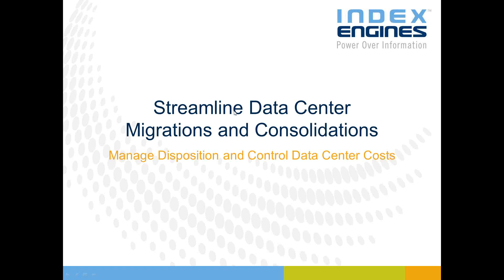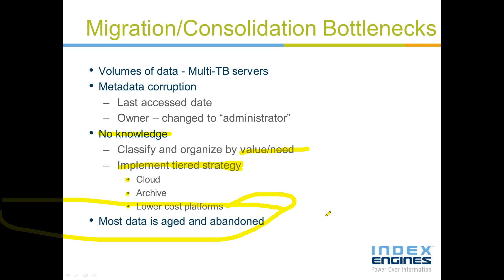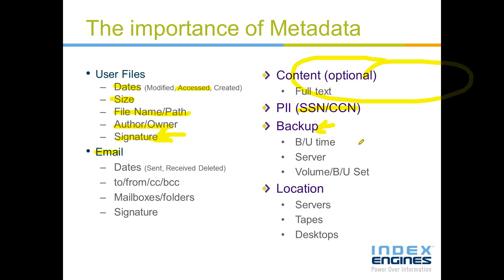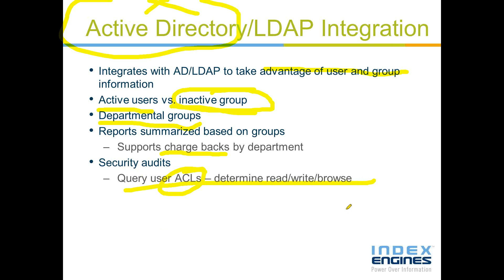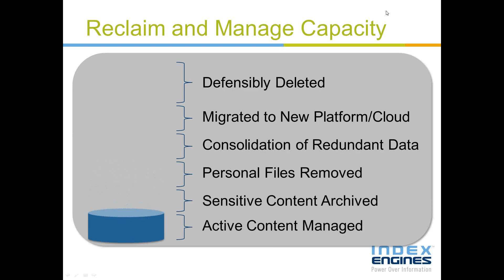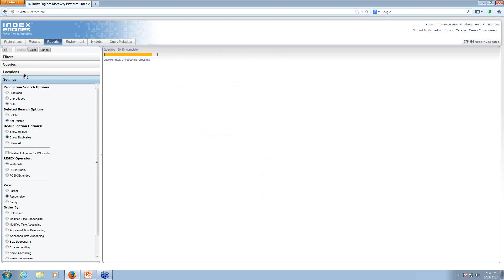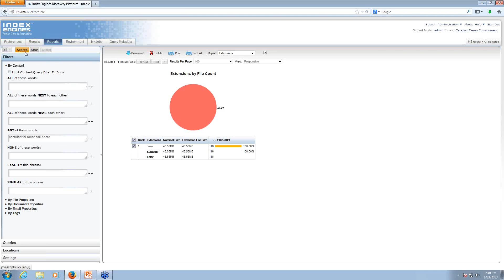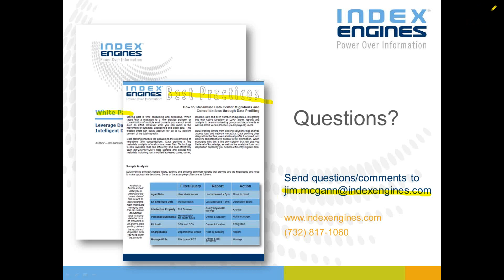Streamline data center migrations and consolidations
Moving unstructured data was time consuming and expensive.

But now when faced with a migration to a new storage platform or consolidation of multiple environments, movement of outdated, abandoned and aged data can be avoided.

Index Engines' patented data profiling technology enables data center managers to eliminate data with no business value before a consolidation or migration occurs.

Through data profiling, you can:
•Understand the environment with a meta-data level analysis that shows data owners, duplicate files, last accessed data, potential PII and more,
•Classify data as abandoned, aged, risk, active or personal to develop an accurate view of your data, and
•Decide disposition so only content with business value is tiered to a new platform.